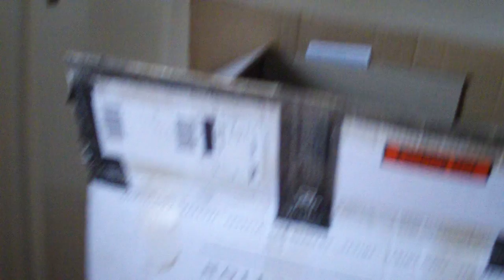WordCampNL t shirts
T-shirts for WordCampNL have arrived Yeh.
You want one? Register now and join us October 31, 2009 Utrecht the Netherlands